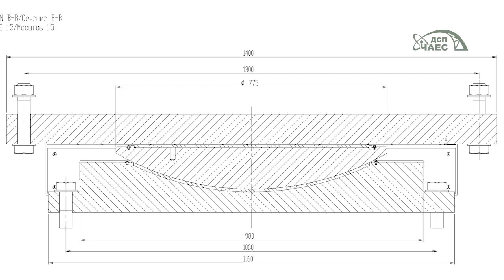На чому стоїть арка: галерея шарнірних опор (РУС+ENG)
ГАЛЕРЕЯ ШАРНІРНИХ ОПОР

Арка НБК збиралася двома половинами — спочатку східна, потім західна. Після їх з'єднання, спеціальними домкратами уся конструкція вагою у понад 35 тисяч тон була переміщена туди, де вона знаходиться зараз.

У цьому репортажі ми покажемо вам, що знаходиться в основі арки та які конструкції триматимуть усю її вагу найближчі 100 років.

ГАЛЕРЕЯ ШАРНИРНЫХ ОПОР

Арка НБК собиралась двумя половинами — сначала восточная, потом западная. После их соединения, специальными домкратами вся конструкция весом более 35 тысяч тонн была перемещена туда, где она находится сейчас.

В этом репортаже мы покажем вам, что находится в основании арки и какие конструкции будут держать весь её вес на протяжении 100 лет.

GALLERY OF HINGED BEARINGS

The arch was assembled in two half-parts — firstly, the eastern part, then the western one. After they had been joined up, the entire structure weighing over 35 thousand tons was moved with special strand jacks to the place where it is now.

In this video we’ll show you what is located in the base of the arch, and how its structures will hold its entire weight for the nearest 100 years.